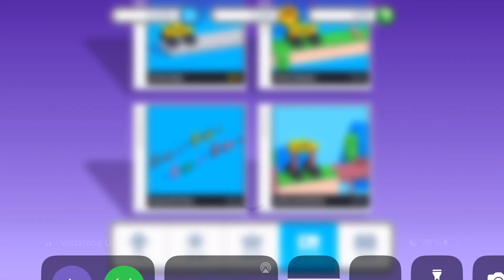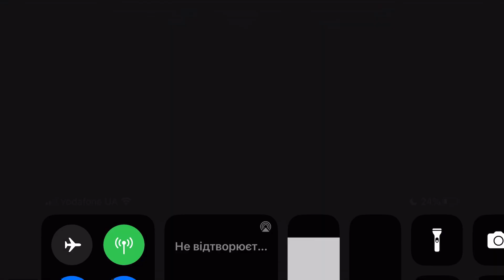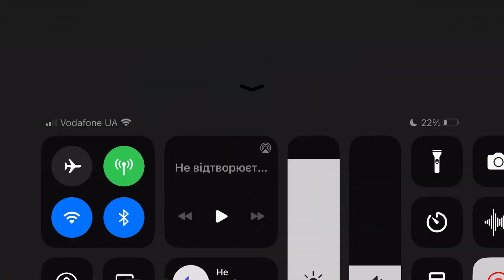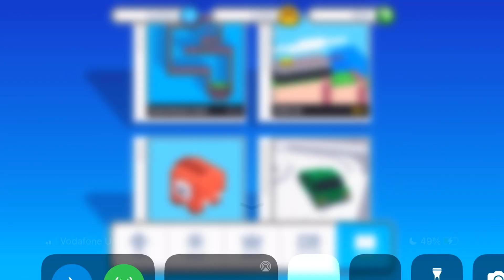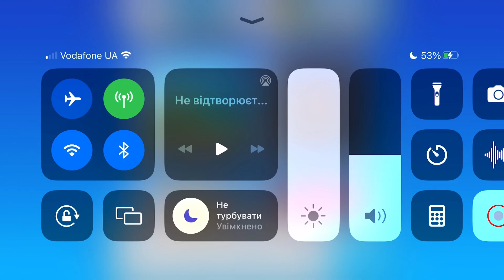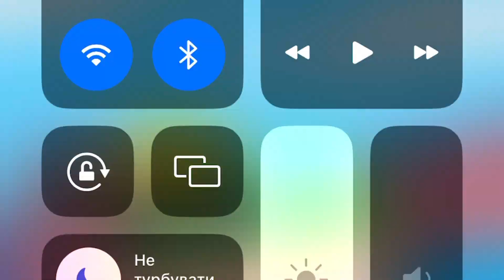Fancade drive mad monster monstertrucks gameplay video game 111